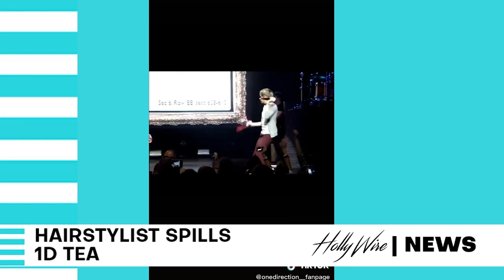One Direction’s Hair Stylist Reveals Dirty Backstage Secrets!! | Hollywire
One Direction’s former hair stylist just spilled all the tea on the band including what really went on backstage at their shows. Lou Teasdale used to be the hairstylist for Harry Styles, Liam Payne, Zayn Malik, Niall Horan, and Louis Tomlinson as she toured with One Direction for years. The beauty guru was just on the podcast 'Sex, Lies & DM Slides' where she spilled all the 1D tea. Teasdale told the podcast hosts that from when she started touring with the band she learned FAST to not mix business with pleasure as she said, "You kind of can't sleep with them. It's quite important to keep your job. Some people would come in, like assistants and stuff, and think it's love, but it's not, and it's the quickest way to lose your job." She went on to say that when it came to the hook-ups the band and crew was like “an office” as she joked,  "Everyone ends up either falling out or sleeping together—or both. Everyone knows everybody's s--t like it's just how it is."

Chapters for this done direction reunion video news!
Intro: 00:00
The Dirty Secrets: 00:15
Your Thoughts: 3:06

🔺Celebrity News - If one direction carpool karaoke news get you hyped! Or even lou teasdale and harry styles type news pique your interest, then look no further to our other celeb news in this playlist!
🔺Miley Cyrus kisses who? If stories like that intrigues you  or even the noah beck confirms dating dixie vibes type of vid, watch this video next!
🔺Sasha Obama EXPLICIT tiktoks, what you should be watching before or after this billie eilish i like your cut g video
🔺Bryce Hall vs Lil Yachty, another banger to watch after this miley cyrus dating history style vid
🔺Olivia Jade NOT sorry her parents are in jail, which could go hand and hand with this one direction holiday special video news!